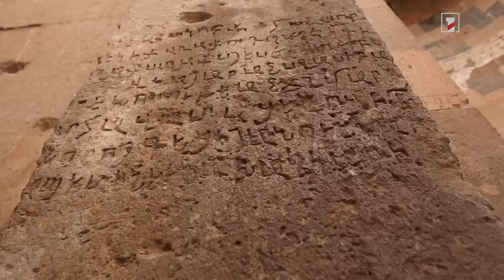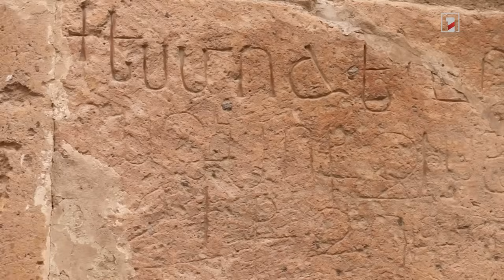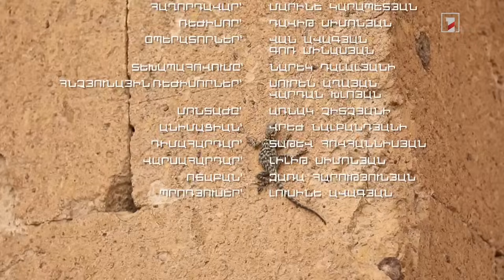Առեղծվածային Երերույքը՝ «Բաց երկնքի տակ»